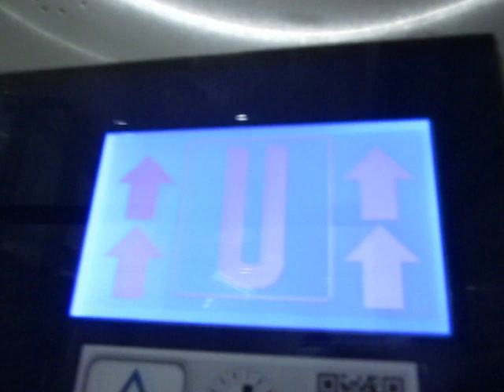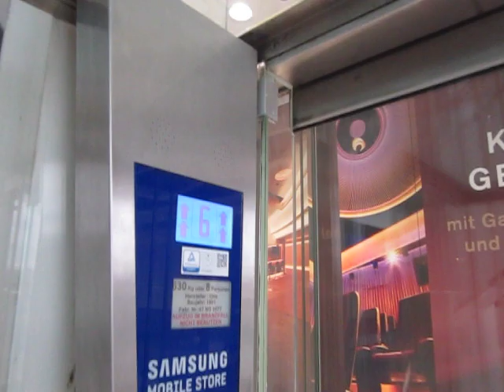Otis scenic traction elevator at the Zeilgalerie in Frankfurt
Before this shopping center was repainted white, it had a much more interesting red and blue design. For example, the escalators used to have red handrails. The pillars that extend all the way from the rooftop to the bottom were also painted red, as well as the elevator shaft structure. In contrast to that, the elevator cab frames were painted blue. Also, the cabs used to have mirrors attached to the bottom, but those are gone.

The cabs have quite a unique design, using as much glass as possible. They are illuminated by neon lights that are mounted in front of the cab, but they were turned off at the time the video was taken. The shaft and cab buttons are touch sensitive and hidden behind glass. The elevators are rather fast, and level quickly, but their speed is noticeably uneven, which makes for a bouncy ride.

When Samsung opened an outlet store at the top floor a few years ago, the left elevator was converted to an express elevator that only stops at the basement level, ground level, and the top floor. As that store is now gone, it instead stops one floor below the top level. The right elevator still serves all floors, but was broken at the time of filming, and it is doubtful it will ever work again because the whole building is due to be torn down.

The Zeilgalerie is a very unique shopping center because it is a tall and narrow structure. There are no floors in the conventional sense because the center mainly consists of a walkway spiraling around an atrium which houses the escalators and elevators. Also, the escalators are not arranged in the usual criss-cross style. Instead, they form two paths spawning the entire atrium. This means that a few escalators are placed in a row from one end of the atrium to the other, where one can turn around and continue going up or down on another chain of escalators.

However, this unique layout is also the reason that especially the top levels of the Zeilgalerie are by now mostly dead. Apparently, not many people were willing to go all the way to those levels, or to wait for the busy scenic elevators and then stop quite a few times on the way. There are also conventional elevators, but they are somewhat hidden in a side corridor. Also, due to the narrow structure, the shops can only have a fairly limited size.

Technical specifications:
Brand: Otis (modernized by Kone)
Capacity: 630kg / ~1390lbs / 8 people
Type: traction (bottom drive, 1:1 transmission)
Year built: 1991